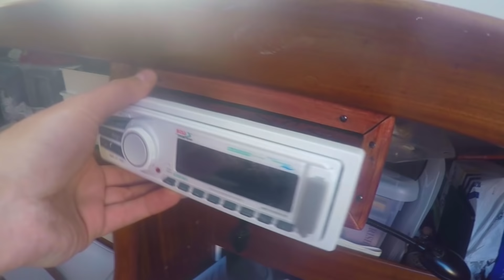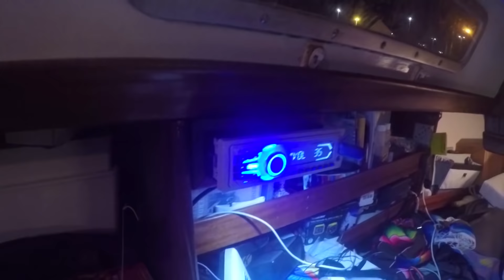#13 Autostopem Dookoła Świata - Santa Cruz (Teneryfa)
Maniek po nieudanych próbach zdobycia wulkanu Pico del Teide dociera do Santa Cruz, gdzie rozpoczyna poszukiwania łodzi. Zaprzyjaźnia się z Leo, francuskim autostopowiczem, z którym udaje mu się znaleźć rejs do Capo Verde. Wspólnie pomagają Martinowi - włosko - argentyńskiemu kapitanowi w przygotowaniu łodzi o wdzięcznej nazwie: "Infinity Love".